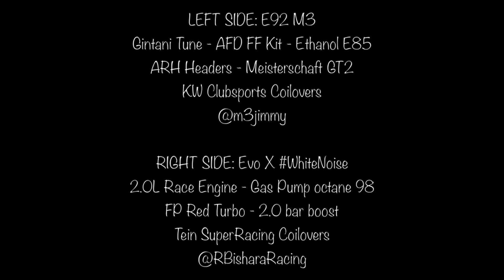Mitsubishi Evo X vs E92 M3 Autocross Evolve.ae 17/18 Round 1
LEFT SIDE: E92 M3
Gintani Tune - AFD FF Kit - Ethanol E85
ARH Headers - Meisterschaft GT2
KW Clubsports Coilovers

RIGHT SIDE: Evo X
2.0L Race Engine - Gas Pump octane 98
FP Red Turbo - 2.0 bar boost
Tein SuperRacing Coilovers